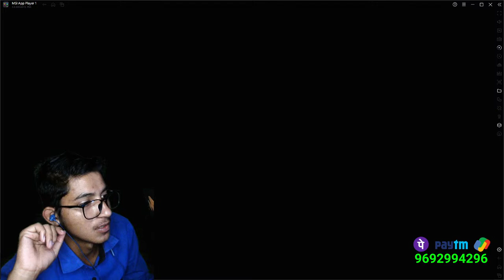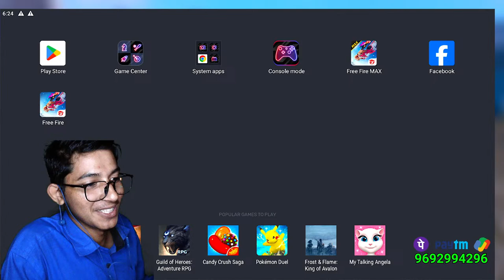SEMI FINAL CS TOURNAMENT 🔥QUARTER FINAL MATCH-CLASSY,GWK,UG,ANKUSH,ITZ KABBO - free fire live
ngguildtest fflive fflive facecam BIGGEST INT TOURNAMENT 🔥😈 ELIMINATION ROUND FT- VINCENZO, NG, GWK, BD nonstopgaming- free fire
phonePe, google pay, paytm no:-  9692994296

My in-game Name & UID
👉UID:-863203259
👉 NAME:-ˢᶦᴸSʀɪᴛᴀᴍ¹ᴷ

Hey Guys Keso Ho, I Am Sritam, I make Family Friendly Gaming Entertaining videos for Everyone to Enjoy With Their Friends & Family.

Sritam is Live,Free fire giveaway,free fire face cam live,facecam live freefire,ff live with facecam,1v1 guild test live,ff face cam live on hindi,free fire live face cam game play,let night stream with face cam,unlimited custom free,classy ff live,youtibe pe live kase kare,1vs2 guild test live,youyuber guld test,shorts,cs rank push live face cam,face cam live youtuber cs rank puch,cslive,total gaming,guild test,daimond giveway,free fire update,new event